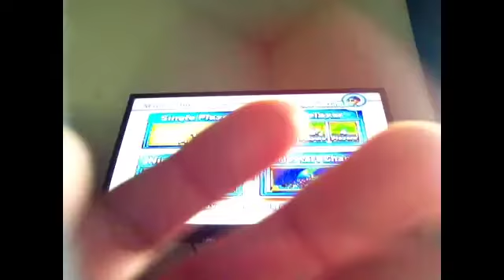Glitch n Eggs Lakitu's Smashing Secret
Next I will do a livestream